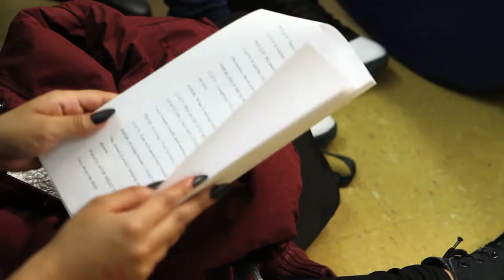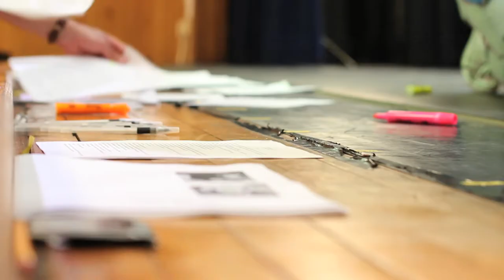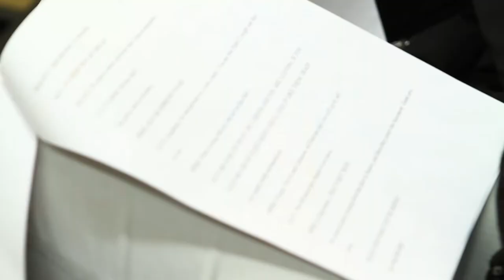Writers' Room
During the 2016-17 academic year, a young drama teacher (Naren Weiss) walked into a class at the Angelo Patri Middle School (M.S. 391) in the Bronx. Upon finding out he was an actor, several girls began seeking out guidance on their scripts. The girls' dedication and professionalism led to the school's first ever "Writers' Room."